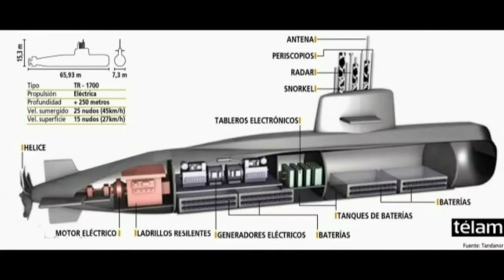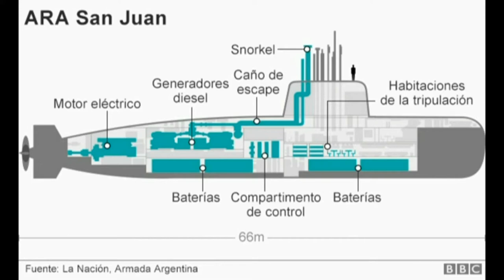Claudio Stanich - Submarinista - Oficial retirado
A 9 meses del accidente del ARA San Juan